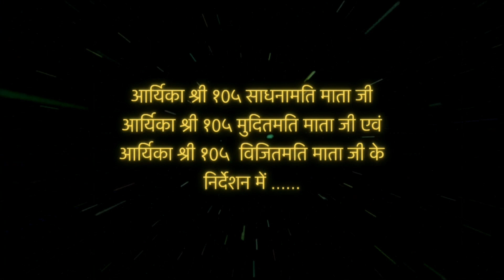मुक्तिपथ का राही | ट्रेलर | शरद पूर्णिमा २०२२ | महावीर दिगम्बर जैन मंदिर, नेहानगर, सागर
मंगल सान्निध्य व निर्देशन:आर्यिका श्री १०५ साधनामति माता जी ,आर्यिका श्री १०५ मुदितमति माता जी ,आर्यिका श्री १०५ विजितमति माता जी
नाटक लेखन: आर्यिका श्री १०५ मुदितमति माता जी
चातुर्मास २०२२ | शरद पूर्णिमा २०२२

सारथी सेवा समूह तक आये हो,

सारथी सेवा समूह की कई "अनोखी सीरीज" देखे बिना खुद को धर्म का सच्चा सारथी मत कहियेगा।

हमारे फेसबुक, यूट्यूब चैनल पर आप पाएंगे :

• स्वतंत्रता संग्राम में जैनों का योगदान
• कौन बनेगा संस्कारभूषण
• वाक्युद्ध
• मूकमाटी, स्वयंभू स्तोत्र आदि विशेष प्रवचन स्वाध्याय
• संस्मरण श्रृंखला - *गुरु स्मरण संस्मरण*
• कथा पारसनाथ की
• कौन बनेगा ज्ञान सारथी
• कुंडलपुर महोत्सव की झलकियां
• केन्द्रीय जेल सागर के धार्मिक कार्यक्रम
• बुन्देली धार्मिक कविताएँ

आशीर्वाद:– संत शिरोमणि आचार्य श्री 108 विद्यासागर जी महाराज | सान्निध्य:– निर्यापक श्रमण श्री 108 सुधासागर जी महाराज, मुनि श्री 108 महासागर जी महाराज, मुनि श्री 108 निष्कम्प सागर जी महाराज, क्षुल्लक श्री 105 गम्भीरसागर जी, क्षुल्लक श्री 105 धैर्यसागर जी

इस वीडियो के सभी राइट्स सारथी सेवा समूह के पास है इसे कॉपी करने से पहले हमसे बात ज़रूर करें
गुरुदेव के चरणों में कोटी कोटी नमन |

स्वार्थी नहीं, सारथी बनें